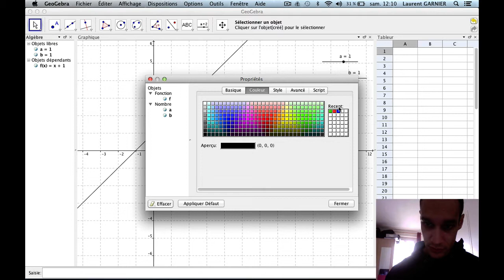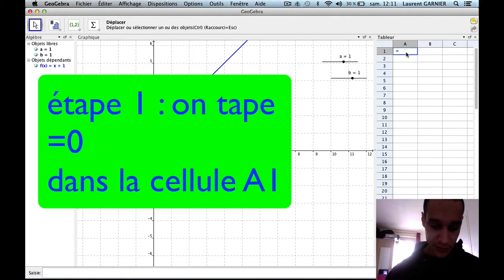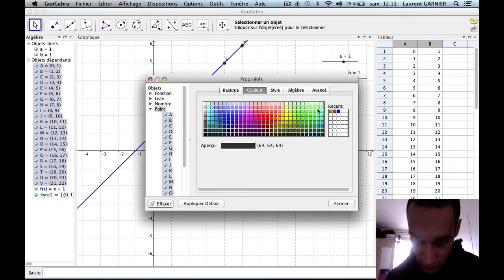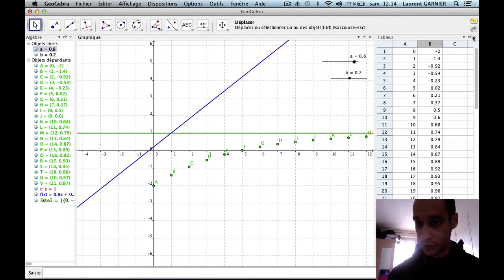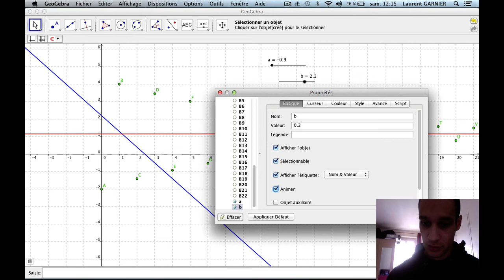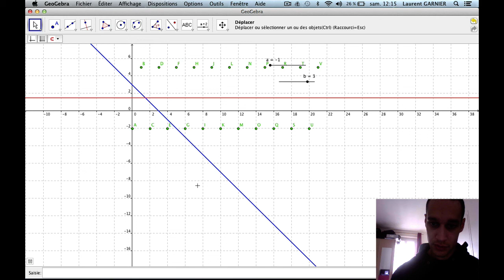récurrence linéaire d'ordre 1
en-maths
Pour des mathématiques scolaires consulter ma chaîne Professeur Glump en cliquant sur le lien suivant :

Niveau : 1ère et supérieur (système éducatif français)
Pré-requis : suite
Résumé : Suites du type u(n+1) = a*u(n)+b
Illustration rapide à l'aide du tableur de géogebra